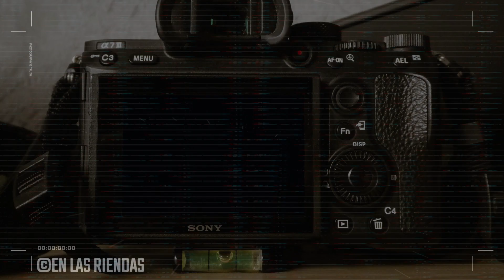RETINTA VS TUCAN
CARRIL LOS PINOS
5 DE MAYO 2024
250V